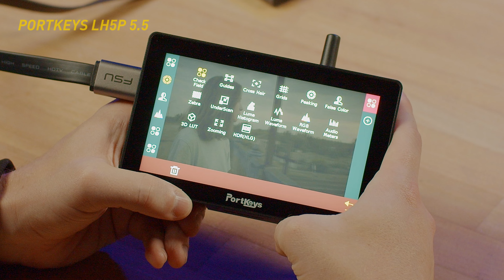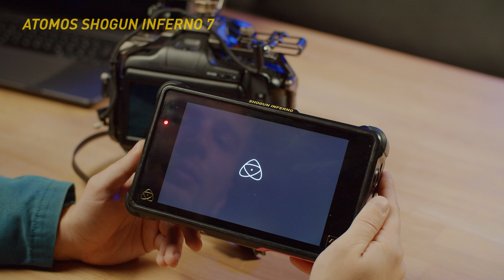Як обрати накамерний монітор?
У цьому відео я поділюся своїми думками про те, як вибрати ідеальний накамерний монітор. Ми розглянемо різні моделі, від бюджетних до професійних, і з'ясуємо, на що звертати увагу при виборі. Дізнаєтесь про переваги та недоліки різних типів матриць, інтерфейсів та функціоналу. Я також поділюся своїми фаворитами серед моніторів і розповім, чому саме їх я обираю для своїх зйомок.

00:00 - Intro
00:19 - Початок
04:16 - Lilliput a7S
06:07 - FEELWORLD FW279
07:30 - FEELWORLD LUT7
08:50 - PORTKEYS LH5P 5.5
11:08 - BLACKMAGIC VIDEO ASSIST 12G
13:00 - ATOMOS SHOGUN INFERNO 7
15:10 - TVLOGIC 56
17:30 - TVLOGIC F-5A
18:49 - SMALLHD 702 BRIGHT
20:42 - SMALLHD 703 BOLT
22:02 - Висновок

FEELWORLD FW279
FEELWORLD LUT7
TVLOGIC 56
TVLOGIC F-5A